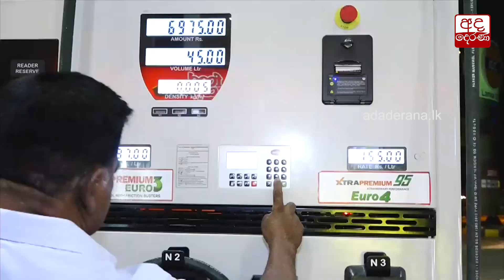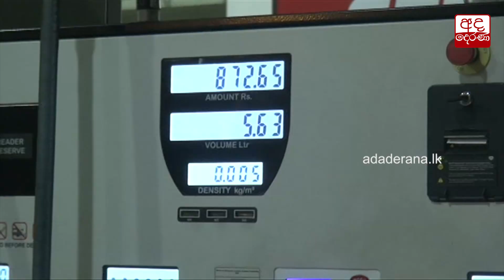IOC ඉන්ධන මිල ඉහල දැමීම ගැන තවම තීරණයක් නෑ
No decision yet on increasing Lanka IOC fuel prices